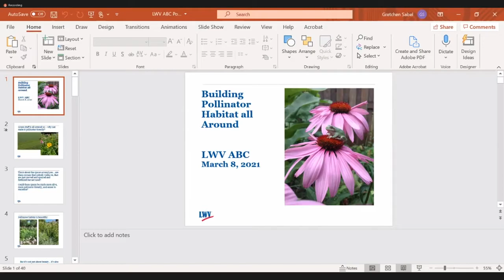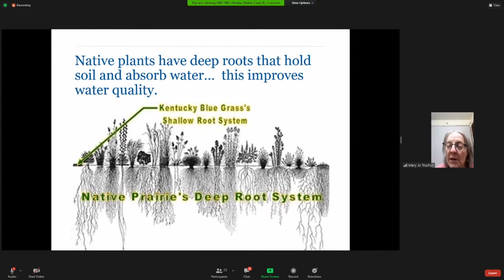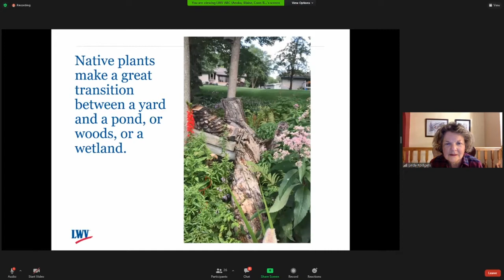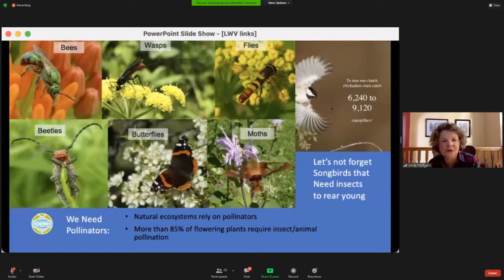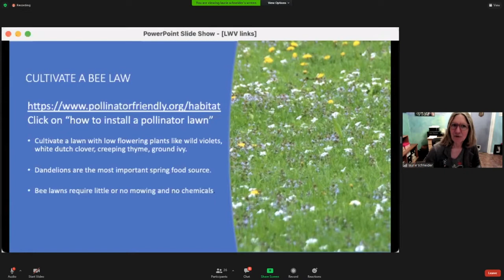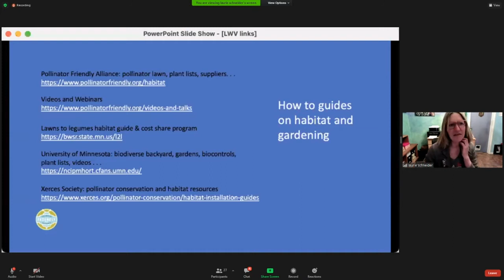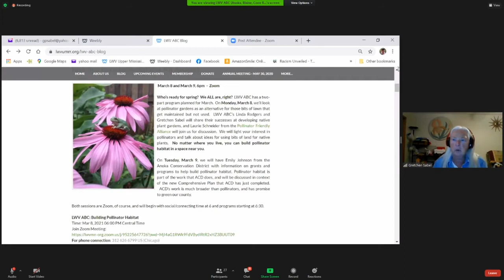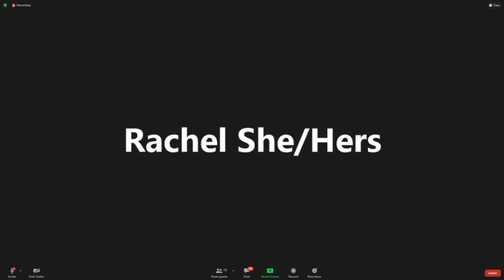Building Pollinator Habitat All Around - LWV ABC Spotlight on Issues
LWV ABC’s Linda Rodgers and Gretchen Sabel share their successes at developing native plant gardens, and Laurie Schneider from the Pollinator Friendly Alliance will join us for discussion of ideas for using even small bits of land for native plants. If you live in free-standing home, a condo or apartment, you can build pollinator habitat in a space near you.

Taped March 8 , 2021.  Produced by QCTV